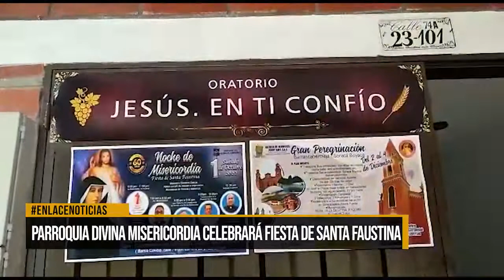Parroquia divina misericordia celebrará fiesta de santa Faustina